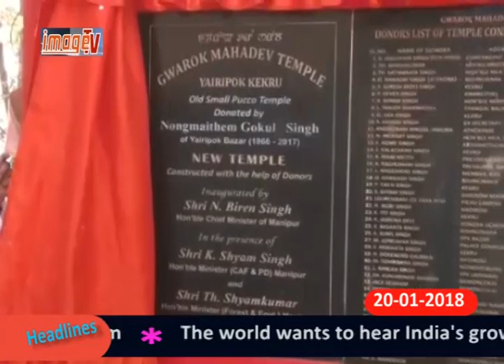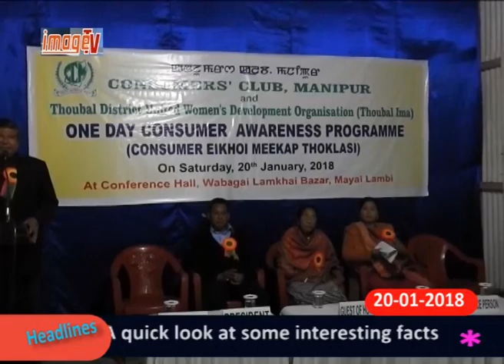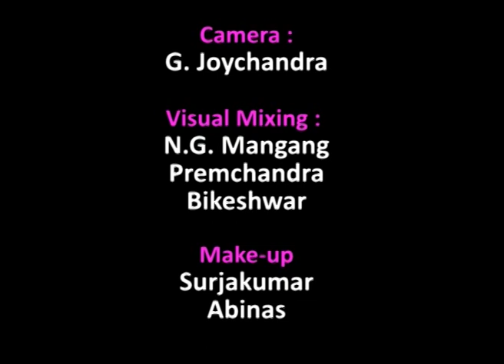Image Paodam 20 January 2018